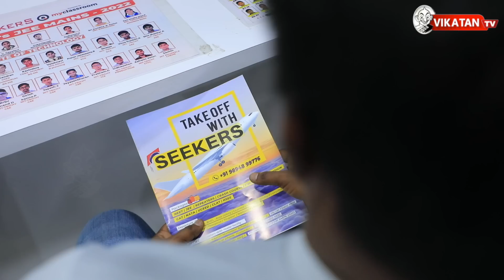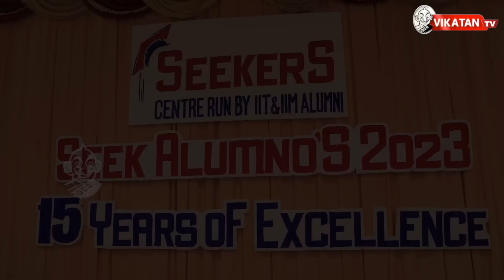6-ம் வகுப்பு முதல் ஐஐடி கோச்சிங் ...Take Off With Seekers! part 2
We are glad to take you on a virtual experience with Seekers.
The students of seekers have achieved many accolades and spread across many top universities and top companies.
Address
35/1, 3rd floor, Baba Towers, Shastri Road, Thennur - 620 017
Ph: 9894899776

Host : Madhavan ks
Producer : Vignesh
Editor : Muthu kumar
Camera : Suresh kumar
Asst. Channel Head : Hassan Hafeezh
Channel Manager : Kamali kamaraj